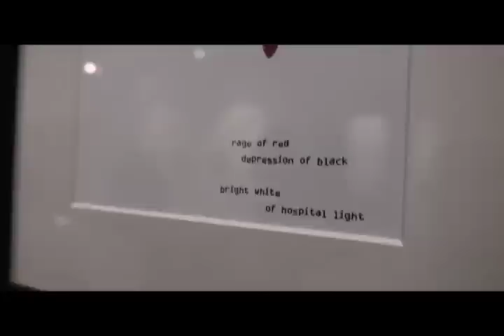The Artists Reality 55 - ja-key at the We Gallery Akron Ohio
Meet local artist ja-key and check out his show curated by the We Gallery in Downtown Akron Ohio